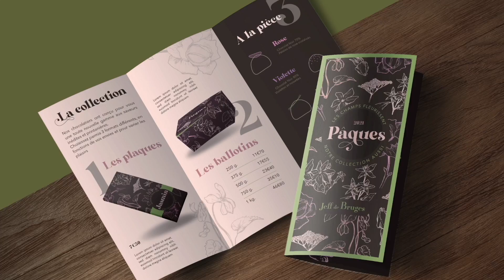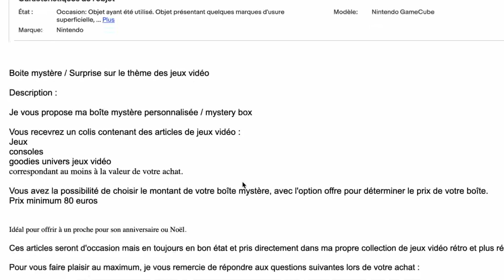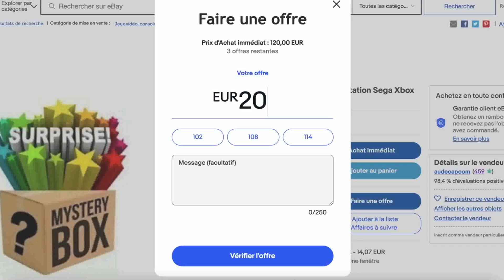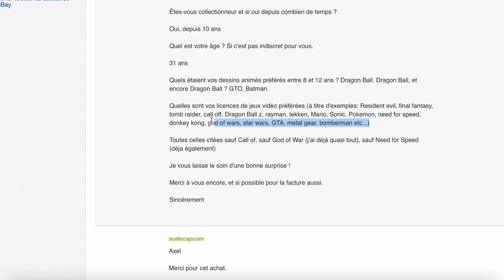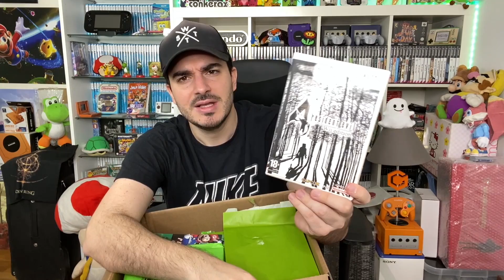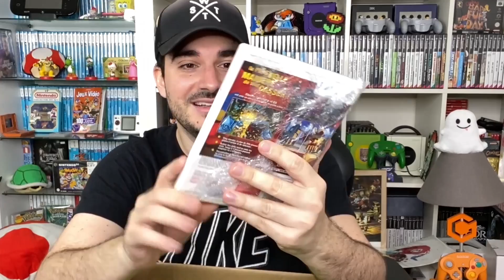J'achète une BOITE JEU VIDÉO MYSTÈRE à 200€ sur EBAY ! ARNAQUE ?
Pour découvrir l'institut Artline et t'inscrire à la JPO du 21 mai, c'est juste

J'ai eu envie de tenter une petite expérience aujourd'hui, en découvrant ce que contient un colis mystère censé être rempli de jeux vidéo de la part d'un vendeur sur Ebay ! Alors, est-ce un bon plan, ou une arnaque ? Que contient cette boite ?

Ici Conkerax au Rapport avec cet unboxing !